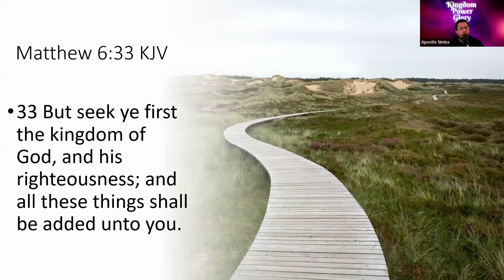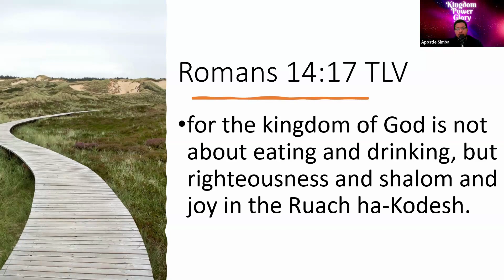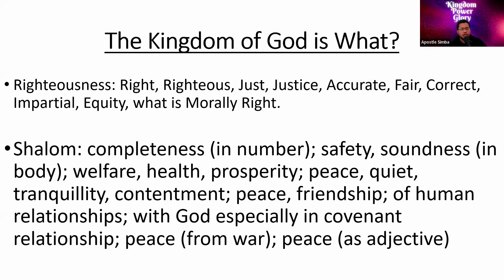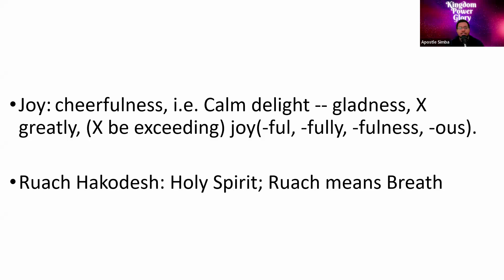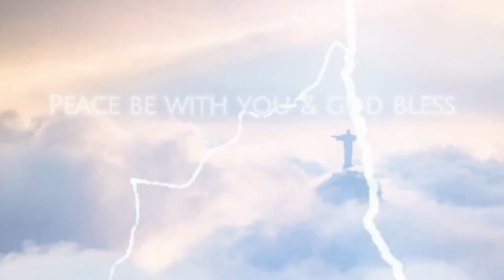It is time to go "Back to Basics", learn the ancient ways of God and secrets of the Kingdom of God!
Apostle Simba has been commissioned by command of the Lord to teach about the Holy Spirit for the next 3 months! Apostle Simba is commissioned to teach about the Holy Spirit and train everyone who comes to the Paga on how to commune and fellowship with the Holy Spirit. Powerful teaching, but just wait for the next video for the fellowship of the Holy Spirit.  Are you ready? Let's Go!